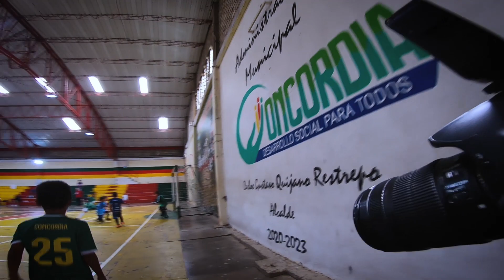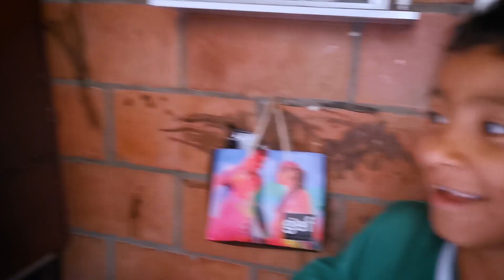Haciendo fotografía DEPORTIVA -CANON T5i ( Micro fútbol infantil ) las mejores jugadas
fotos deportivas en un partido de micro futbol infantil.  grabo las mejores jugadas y trato de hacer unas buenas fotos.
los goleadores son mis hermanos jejeje

Herramientas de trabajos usadas en el video.
Para grabar use una camara deportiva GOPRO HERO 7
FOTOS :
Para las fotos use una canon T5i con un lente canon 18 - 135
LUZ DE APOYO :
Para la iluminacion use un reflector pequeño Vl 49  MARCA - ulanzi